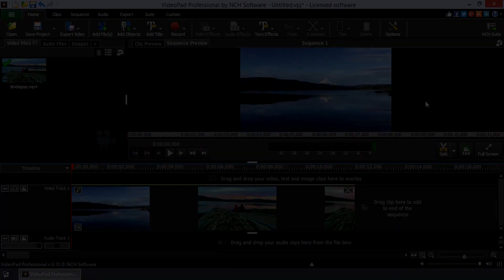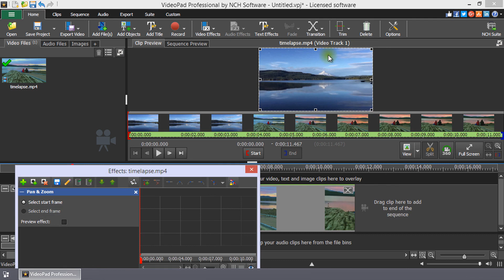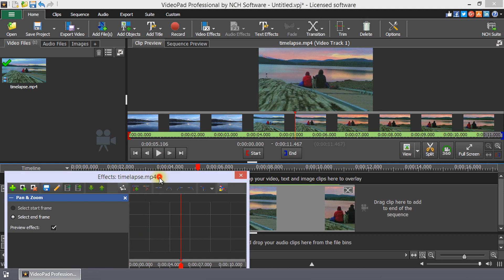How to Add a Ken Burns Effect (Pan and Zoom) | VideoPad Video Editing Tutorial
This tutorial video will show how to Add a Ken Burns effect using Pan & Zoom.

To add a Pan & Zoom effect, often known as a Ken Burns effect, to a video clip, click the FX button in your clip on the Timeline to open the Effects dialog.  Click plus and select Pan & Zoom.  On the Clip Preview, use the widget to position and size how your clip will start.  Select the end frame and use the widget to position and size how your clip will finish.  To review the effect, check the Preview effect and then play the clip.  To make further adjustments, uncheck the Preview effect to display the editing widgets again.